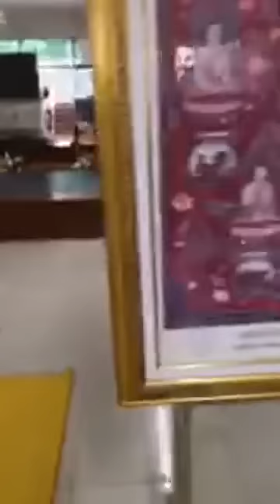น้องกรกับบรรยากาศทำบุญเช้าที่วัดป่ามณีกาญจน์ 25 กุมภาพันธ์ 2560